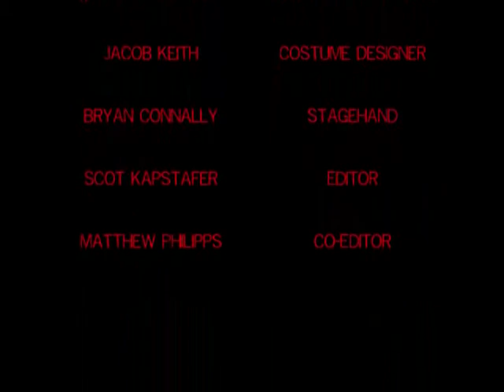Brother's Love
The story of how the brothers Luke, Mark and John deal with the threats of a local gang.